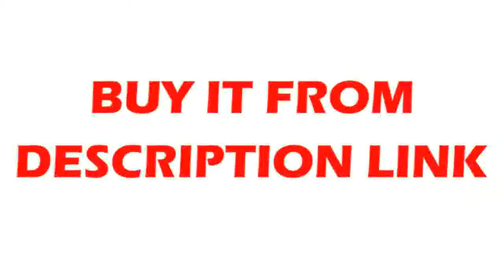linear guide rail 6 sets SBR20 40015001500mm + SFU1605 45015501550mm ballscrew + BK12 BF12 + Nut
Product On Aliexpress

Guide Width or Diameter:16mmModel Number:SBR20 SFU1605Screw Pitch (lead):5mmDiameter:16mmPlace of Origin:Chinais_customized:Yes